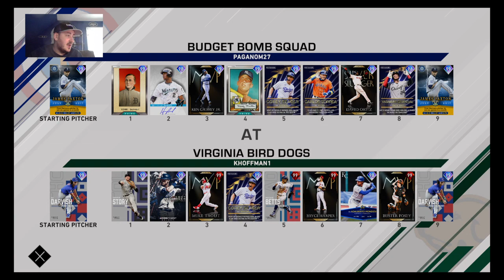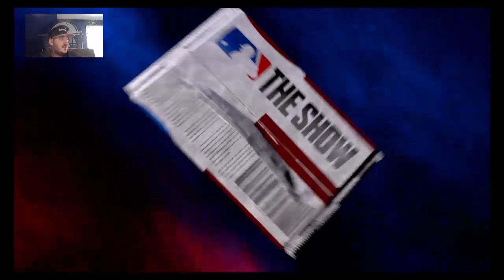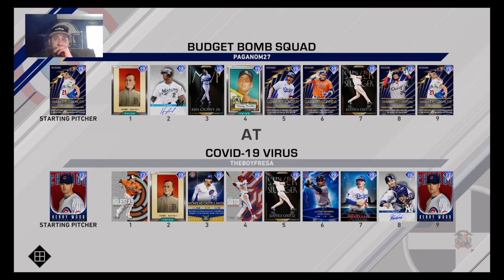Alt Account Gameplay